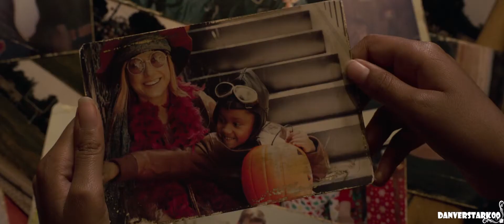Carol and Maria - Wanna Go Back